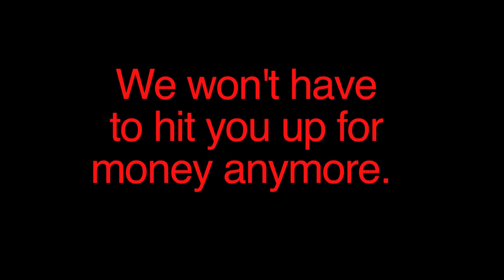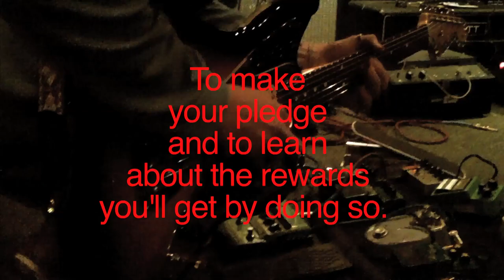Eyes Lips Eyes at the studio in Seattle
Recording is underway.
The band went up to London Bridge Studios in Seattle to start recording the album with John Goodmanson.